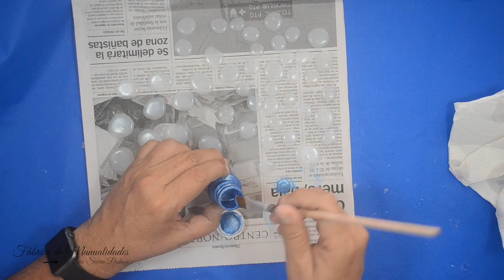ANTIGUO JARRÓN DE BRONCE. MANUALIDADES FÁCILES.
Decora tu hogar con adornos fáciles de hacer, y lo mejor es que están hechos con materiales que tenemos en casa o conseguimos en lugares comunes.